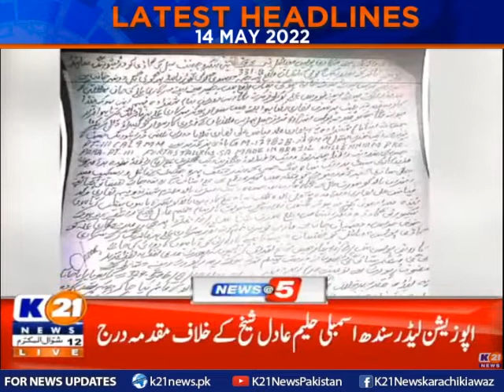Latest Headlines 05 pm | 14-May-2022 | K21 News